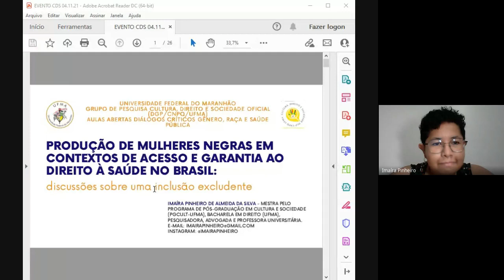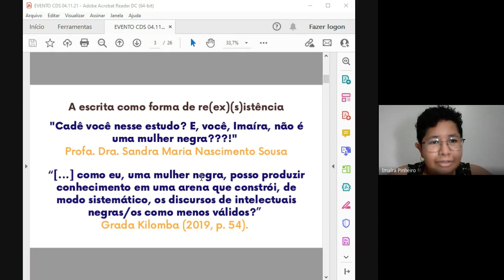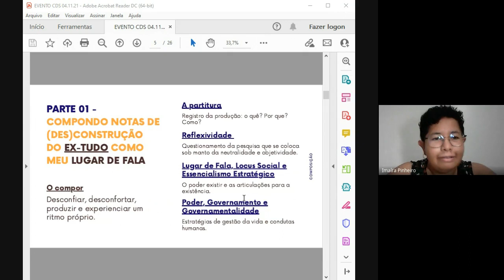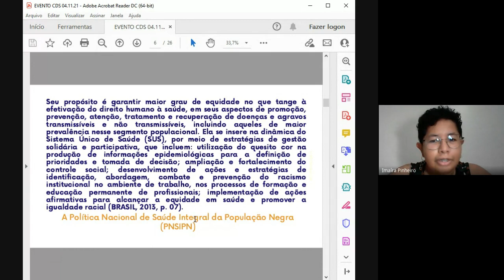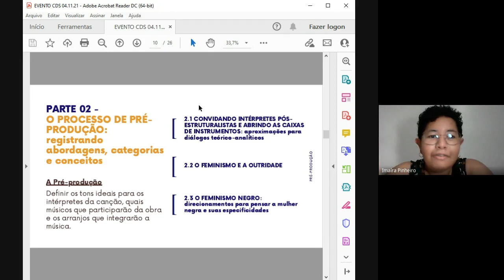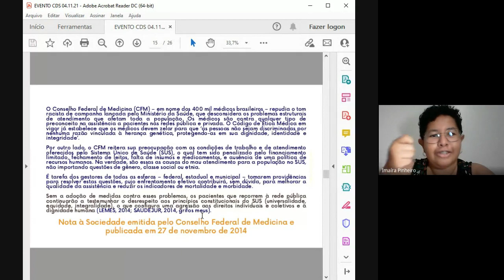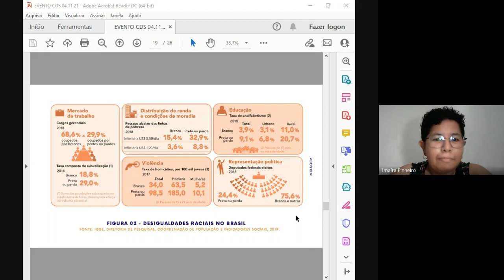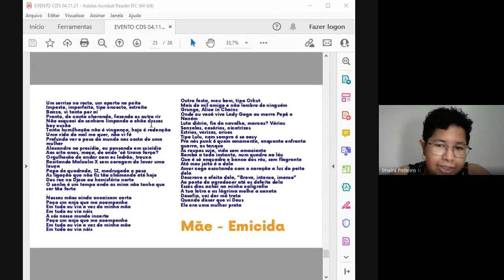Aulas Abertas Diálogos Críticos Gênero, Raça e Saúde Pública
Aulas Abertas Diálogos Críticos - Apresentação de Dissertação de Mestrado
Tema: Gênero, Raça e Saúde Pública: PRODUÇÃO DE MULHERES NEGRAS EM CONTEXTOS DE ACESSO E GARANTIA AO DIREITO À SAÚDE NO BRASIL: discussões sobre uma inclusão excludente, professora IMAÍRA PINHEIRO DE ALMEIDA DA SILVA. Mestra pelo Programa de Pós-Graduação em Cultura e Sociedade da Universidade Federal do Maranhão (PGCULT-UFMA); bacharela em Direito (UFMA); advogada; professora do curso de Direito da Faculdade Maurício de Nassau – São Luís; pesquisadora do Laboratório de Estudos em Políticas Linguísticas, Interação e Desenvolvimento Humano - LIDAH/IF Baiano e do Grupo de pesquisa Cultura, Direito & Sociedade - CDS/UFMA. Volta-se às áreas direcionadas aos estudos das Relações de Gênero, Linguagem, Políticas de Identidade, Direitos Humanos e Serviços Públicos.
Realizado em 04/11/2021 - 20:15 - 22:00 GMT-3
evento online

Atividade de Ensino e Extensão
O papel da Universidade reside em compreender, primeiro, as necessidades sócio-econômicas e políticas de seu entorno e, pensando seu contexto, promover e provocar uma intervenção consciente, plural, cientificamente dirigida na realidade, capaz de fortalecer a dignidade da pessoa humana, de modo sustentável, ético e includente.
Assim, o Grupo de Pesquisa (Estudos) Cultura, Direito e Sociedade funciona como agente institucional direcionando suas ações de estudos, de investigações sociológicas e de proposições afirmativas visando contribuir com a diminuição das desigualdades regionais, promovendo o respeito à diversidade cultural e ao fortalecimento da identidade constitucional republicana e democrática, conciliando ações de Ensino, Pesquisa e de Extensão entre a academia, a visão global e a sociedade local. E, ainda, visando  criar e manter as condições que permitam que os seus membros experimentem uma jornada educacional que seja intelectual, social e pessoalmente transformadora.